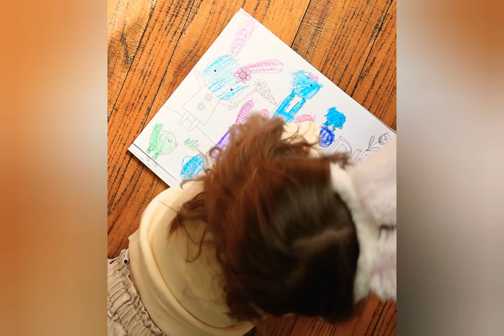Creativity And Kids || Part 1 || Bengali || Is it important to be examined everytime?